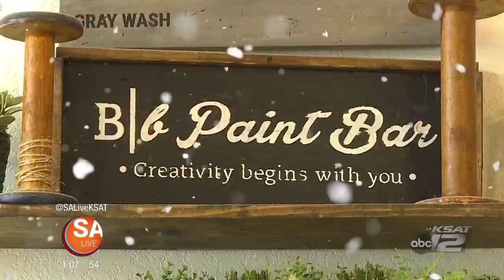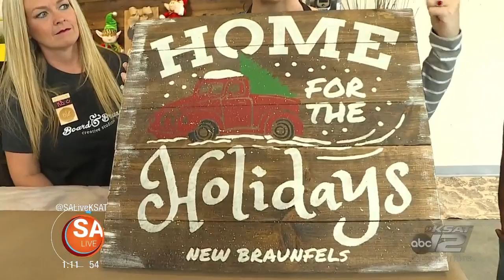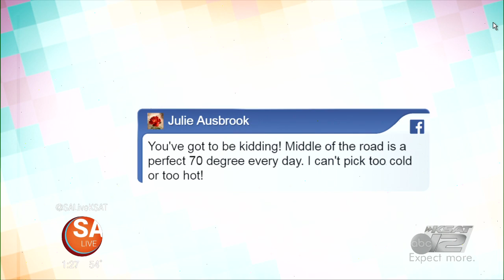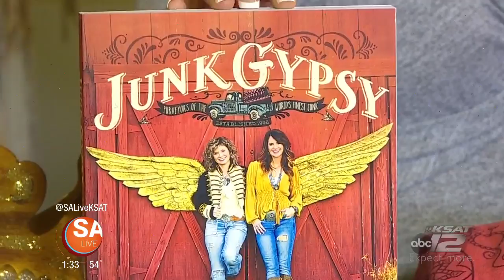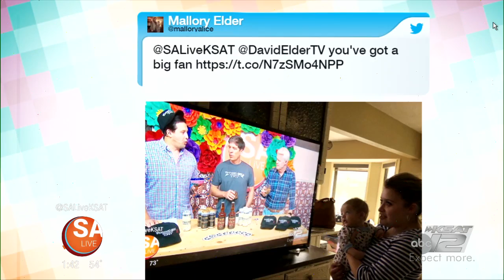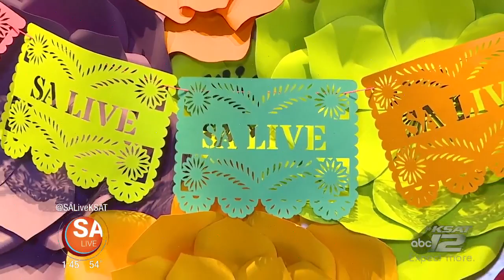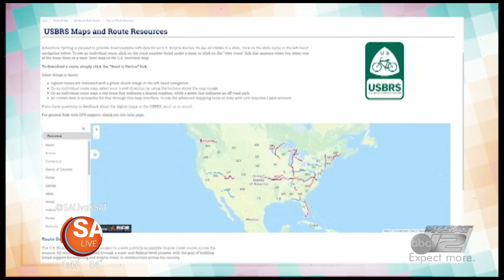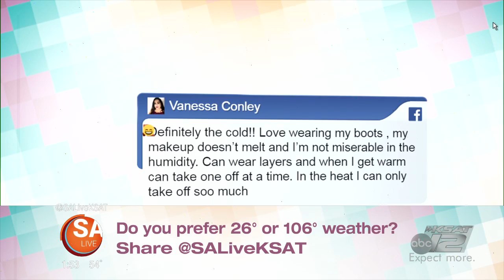November 14 | KSAT 12 | SA Live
Get ready for the Holidays on this episode of SA Live